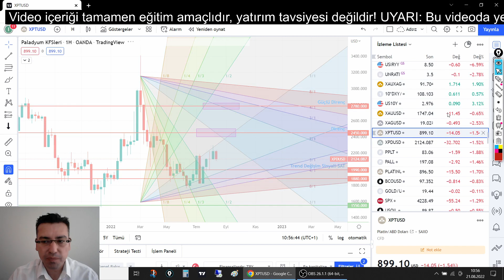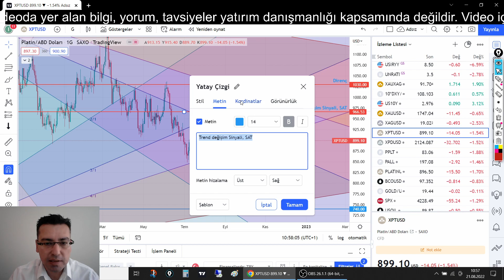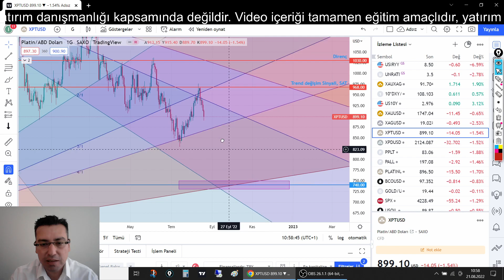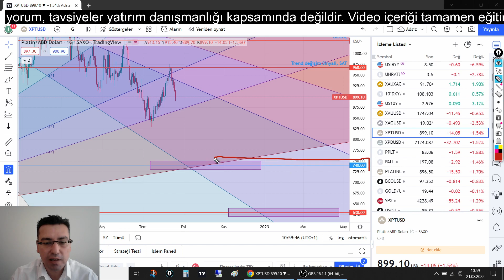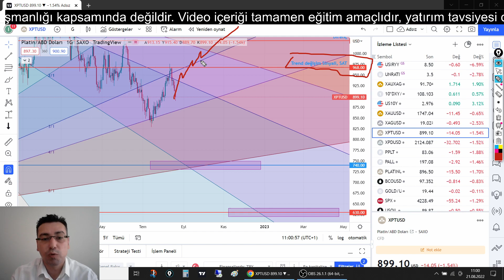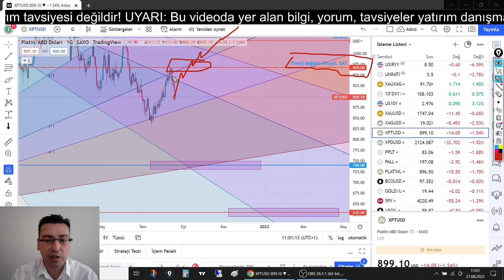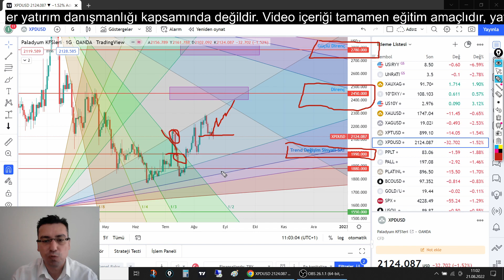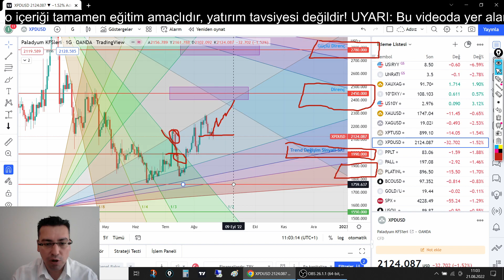PLATİN SAT ⤵️ PALADYUM TUT ➡️? 🆓 ONS PALADYUM ONS PLATİN ANALİZİ (platin yorumları, paladyum yorum)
platin yorumları bölümünde, yaşanan sat sinyalinden bahsettim. paladyum yorum bölümünde satış hedefini anlattım. Videoda teknik açıdan ons platin analizi ve ons paladyum analizi bulunmaktadır. Ons platin fiyatı ve Ons paladyum fiyatı önümüzdeki hafta neler yapabilir sorusuna cevap vermeye çalıştım.

Cumartesi günü; Ons Altın yorumları, Ons Gümüş yorumları,
Pazar günü;  Platin yorumları, Paladyum yorumu,
Pazar günü;  Borsa Endeksleri Analizi (Endeksler; SP500, NASDAQ 100, BIST100 Analizi),

Oynatma Listeleri

Gann Teknik Analiz kanalından merhaba. Gümüş yorumları, ons altın yorumları, dolar yorumları, bist 100 analiz, nasdaq 100 analiz, Bitcoin analiz yanında ethereum analiz, platin yorum ve paladyum yorum da sizler için kanalımda olacak.